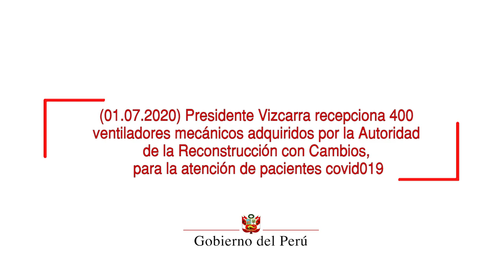Gobierno recibe 400 ventiladores mecánicos adquiridos por la ARCC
El presidente Martín Vizcarra recibió los 400 ventiladores volumétricos para atender las necesidades de los pacientes con COVID-19 en los principales hospitales.